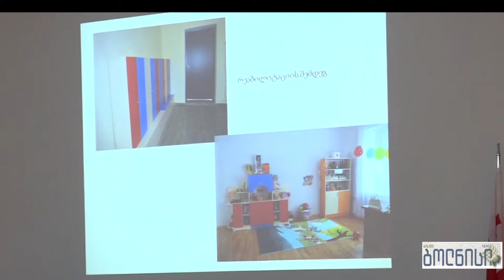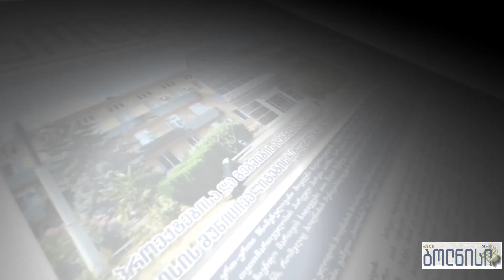დავით შერაზადიშვილმა საკრებულოს 2016 წლის ანგარიში წარუდგინა